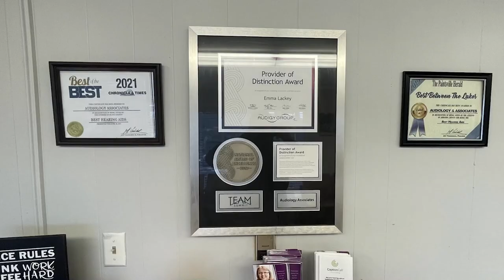The MAC Holds an Album Release Party for JoLeigh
The Mountain Arts Center held an album release party for the band JoLeigh on Thursday, July 18, 2024.